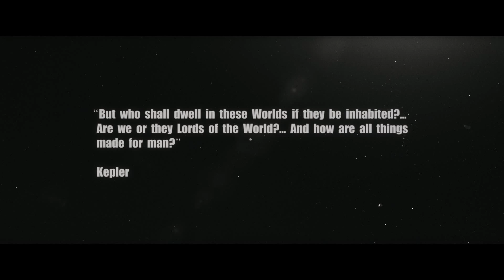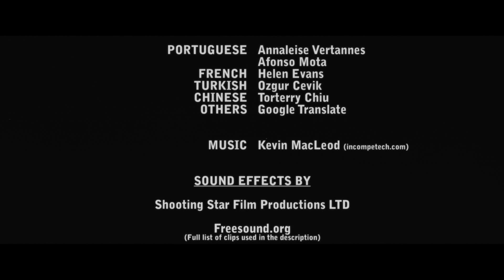CGI VFX Trailers : "The War of the Worlds Trailer 2014" - by Shooting Star Film Productions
Check out this fantastic CGI VFX short sequence / Trailer adapted from H.G. Wells 1898 novel The War of the Worlds and inspired by Steven Spielberg"s 2005 War of the Worlds. Created by the talented team at Shooting Star Film Productions Ltd!

Film Facts---

All the post was done by Shaun James on and off over about a 6 month period, everything was modeled by Shaun James except for the cars and the tripod machines although he had to re-model the legs. He used 3ds Max and rendered with Mental Ray, some bits like the puddle, street lights and the porch light were modeled in Zbrush for a bit of extra detail, the distant environments were done in e-on Vue Esprit. The last shot with the Character on the step was shot outside on blue-screen and tracked with Boujou.

All the rendering took about a month to complete using a single i7 3930K slightly over-clocked and the final compositing was done with Discreet Combustion then edited with Premiere pro.
We have always been huge fans of science fiction and especially H.G. Wells, whose books are extraordinary in every way; but in particular The War of the Worlds which we are sure you will agree has to be one of the most famous science fiction stories ever written. This sequence was primarily made for fun and was a welcome break from our other productions. We have produced two versions of this sequence, one in colour & the other in black and white.

The idea behind this black and white version was to pay homage to the classic science fiction movies like " The Day the Earth Stood Still " and " The Thing from Another World ".

The black & white is our preferred version so we are showing this one first; but the colour version will be uploaded soon and it is slightly different in a few places.

We have included numerous hat-tips to some of our favourite movies and TV shows within the sequence. Some are more obvious than others... can you spot them?

Here are some technical notes on the making of this sequence:

The inside shot was filmed on a Panasonic GH2 hacked; with one of driftwood"s lower bit-rate patches (I forget which one) and a Voigtlander 25mm.

The design of the room was inspired by the David Fincher and Leonardo DiCaprio Red One low light Mysterium-X sensor test.

I modelled and textured everything except for the cars and Tripod, the Tripod was free there is a link at the end of the description. Everything was modelled and animated with 3D studio max with a few bits done inside of Zbrush, this was all rendered with Mental Ray and shaded with the Arch&Design shaders, also the distant hills were done with e-on`s Vue.

All the compositing was done with discreet combustion (I know really really old! But it still works great) and all the camera tracking was done with Boujou.

" Awkward Meeting, Decay, Digital Bark,Gathering Darkness, Long Note Two, The House of Leaves, Very Low Note, Heart of the Beast, The Dread"

Here is the Tripod Model.